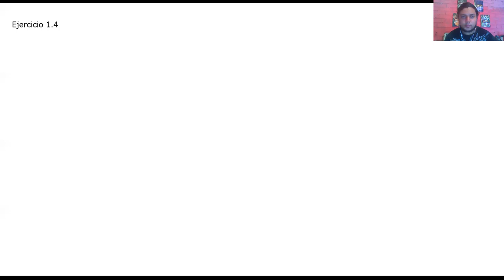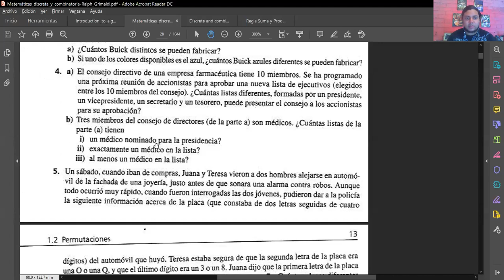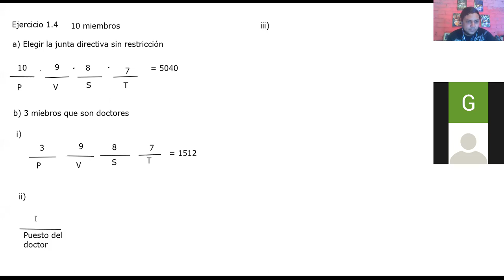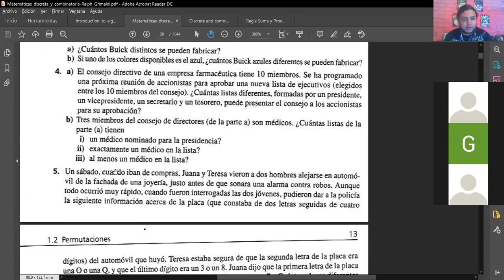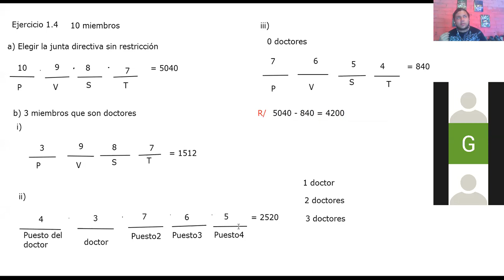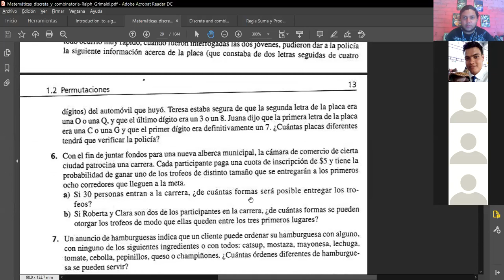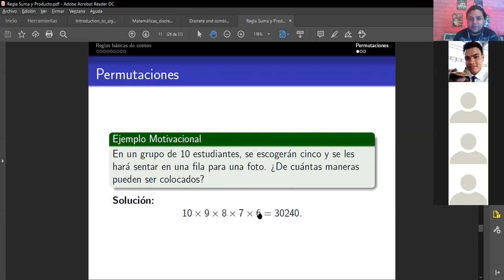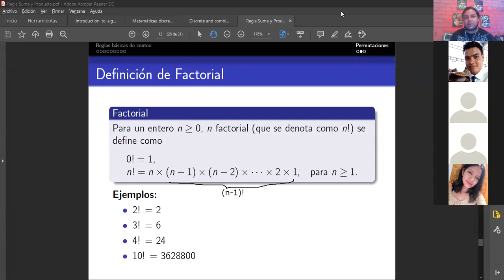Ejercicios y Definición de Factorial Parte 1 - MM420 Sección 1500 || III PAC 2020 UNAH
Resolvemos un par de ejercicios interesantes de Combinatoria utilizando las reglas básicas de conteo e introducimos la definición de factorial de un número entero. Hecha con los estudiantes de Matemática Discreta MM-420 sección 1500 en el tercer período académico del 2020 en UNAH.